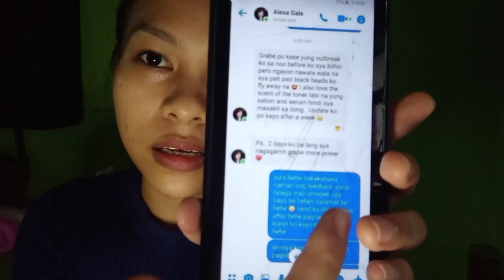PAANO BA MAWALA ANG PIMPLES? PAANO MAIWASAN ANG OILY FACE ?| ITO ANG SAGOT SA MGA TANONG MO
Nakakatuyo ng pimples
No hapdi felling
No oily face